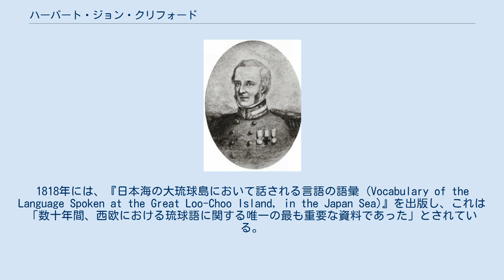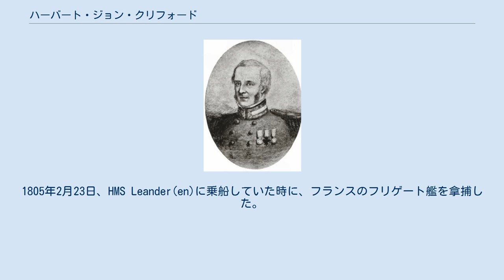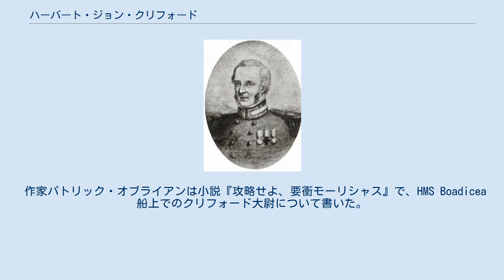ハーバート・ジョン・クリフォード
ハーバート・ジョン・クリフォード大尉（1789〜1855） ハーバート・ジョン・クリフォード大尉（Captain Herbert John Clifford, 1789年、ノバスコシア州 – 1855年9月9日、アイルランド、ウォーターフォード、トラモア）は、ナポレオン戦争中のイギリス海軍の将校であり、琉球海軍伝道会（1843年）の創設者だった。
1818年には、『日本海の大琉球島において話される言語の語彙 (Vocabulary of the Language Spoken at the Great Loo-Choo Island, in the Japan Sea)』を出版し、これは「数十年間、西欧における琉球語に関する唯一の最も重要な資料であった」とされている。
 クリフォードの父親のジョン・デューク・クリフォード (John Duke Clifford)は、アイルランドのスライゴ (Sligo)にあるクローンラーグ (Cloonlurg)からノバスコシア州のハリファックスに移住し、エリザベス・（コリンズ）クリフォード (Elizabeth (Collins) Clifford)と結婚した（1788）。
クリフォード大尉は翌年に生まれた。
彼はジョン・ベックウィズ将軍と共にハリファックス・グラマー・スクールに通った。
 1802年に海軍に入隊した。
1805年2月23日、HMS Leander(en)に乗船していた時に、フランスのフリゲート艦を拿捕した。
HMS Boadicea(en)に乗り、フランスのフリゲート艦の拿捕に参加した。
 ナポレオン戦争中、1809〜1811年のモーリシャス作戦で戦い、イル・ド・フランス侵攻に参加し、イングランドへの伝令に選ばれた。
1816年にはバジル・ホールと共にアマースト卿の中国使節に赴いた。
その後、1816年に琉球諸島 (Loo Choo Islands) に行き、辞書を作成した。
 クリフォードは、琉球諸島への伝道会を創設した。
彼はバーナード・ジャン・ベッテルハイムと一緒に仕事をした。
彼はアイルランドのウォーターフォードの沿岸警備隊長として27年間（1823〜1855年）、66歳で死去するまで働いた。
 作家パトリック・オブライアンは小説『攻略せよ、要衝モーリシャス』で、HMS Boadicea船上でのクリフォード大尉について書いた。
 クリフォードはLoochoo Naval Mission (LNM): The Claims of Loochoo on British Liberality, London, 1850, 5th editionを書いた。